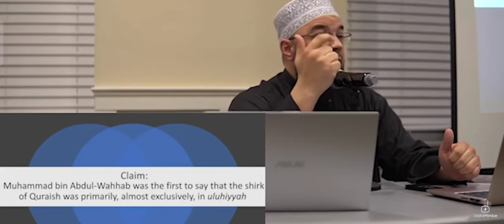Shaykh Tahir Wyatt summarising Shaykh Yasir Qadhis claims about Muhammad Ibn Abdul Wahhab